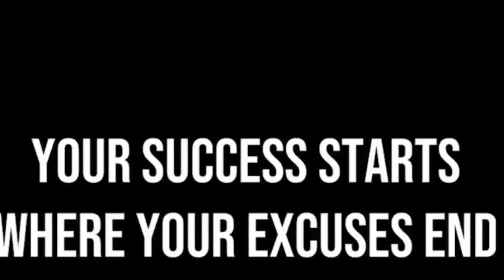WATCH RIGHT NOW🚨 5 WAYS TO STAY PRODUCTIVE AND OPTIMISTIC IN LIFE | ITS WORKS | SUBSCRIBE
Hi Everyone and thank you for sharing this  “moment”with me.

This is just a motivational video to get up and do whatever makes you happy. Times are hard and everyone can use some sort of inspiration. I have been procrastinating about starting a vlog for months and I finally did it because I wanted to do what made me happy no matter what. It’s like I checked off a goal on my bucket list. So hopefully you enjoy the video and do what makes you happy.

I love you all and stay safe.